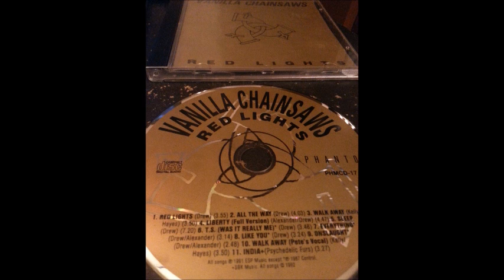Vanilla Chainsaws - India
Track 11 on CD edition of Red Lights (1991)
Originally performed by the Psychedelic Furs